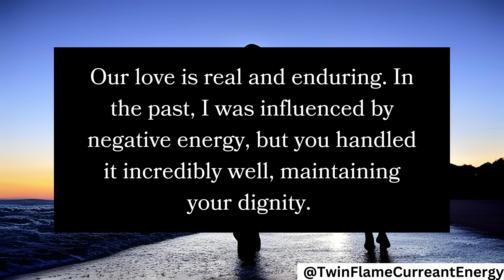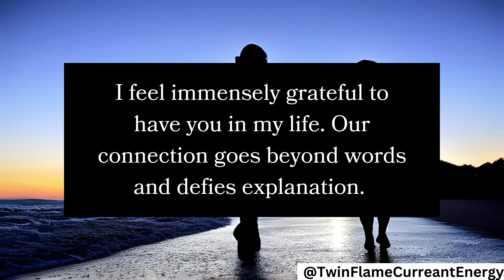🎯⚜️DM to DF-Your loyalty for me has taught that list is temporary, only real Love is PERMANENT✊💏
Twin Flame Reading Today | Twin Flame Channeled Messages from your person | DM to DF Message Today

Topics Cover :-
Twin Flame
Twin Flames
channeled messages
channeled message from your person today
channeled message from future spouse
channeled messages tarot
channeled messages from my person
channeled message twin flame